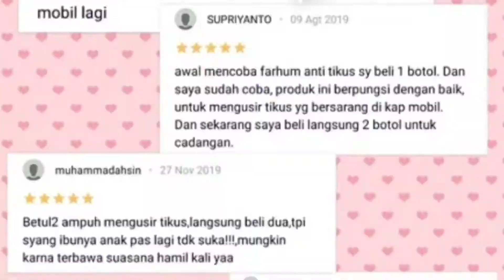pembasmi tikus sirkus antikus ampuh terlaris di banda aceh 0857.3355.1931